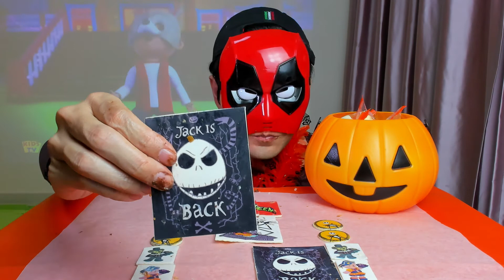Halloween Chocolate Cakes Candies MUKBANG 먹방 Eating Show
Becoming Deadpool Eating and Taste the trick or treat candies and chocolate in this Halloween Special
Enjoy my eating Mukbang Jnmasks experience